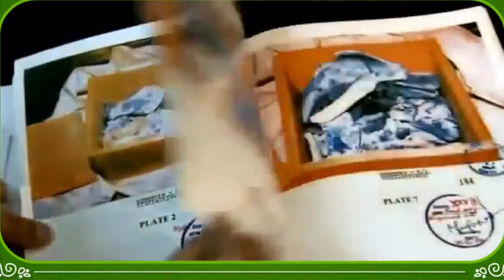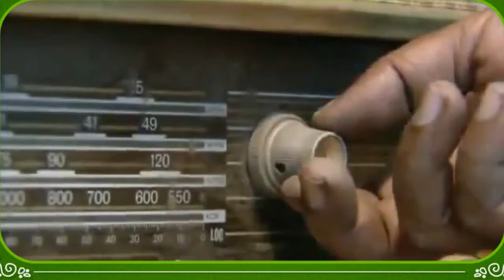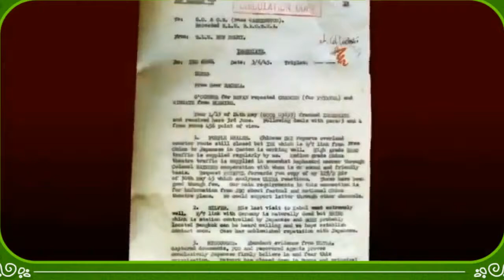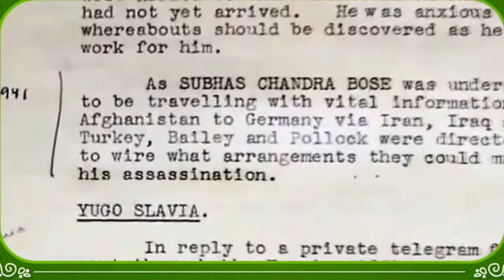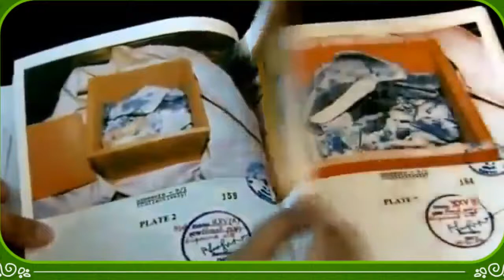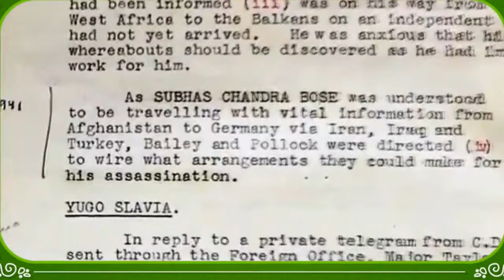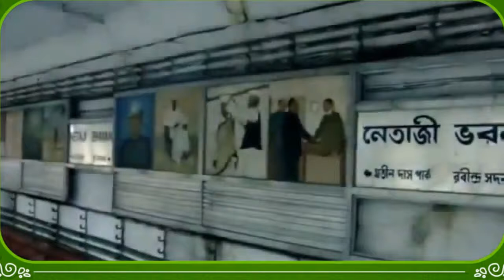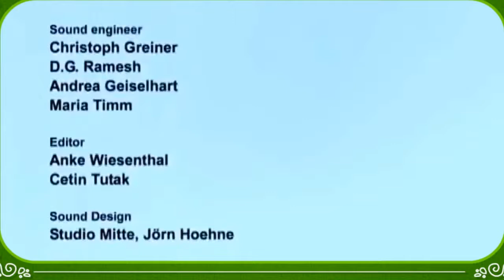NETAJI SUBHASH CHANDRA BOSE DOCUMENTARY (FULL)